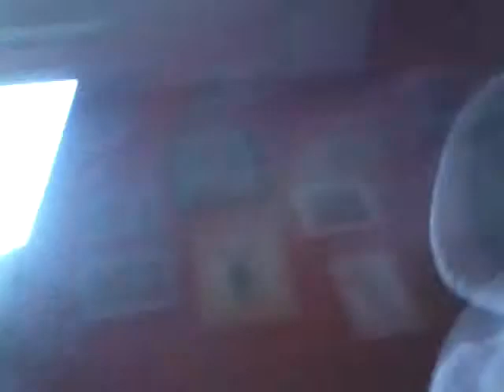Fuunnyy vlog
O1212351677